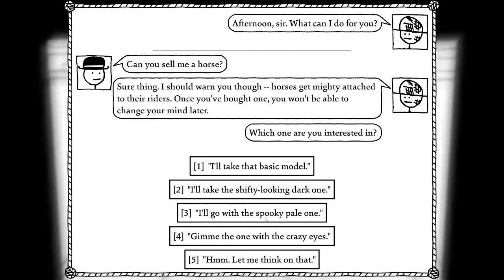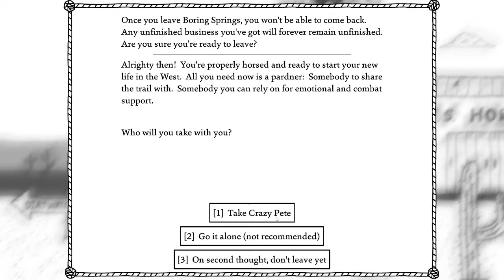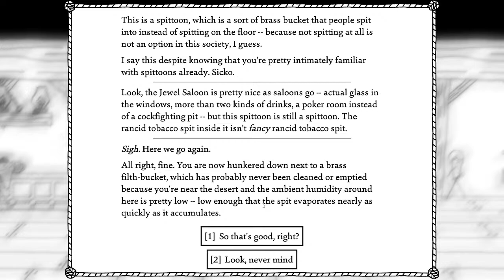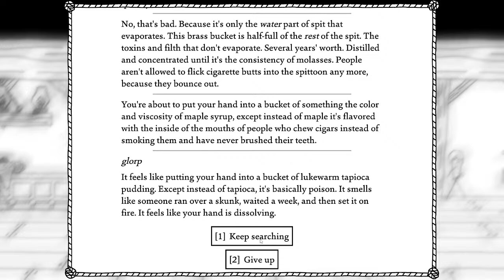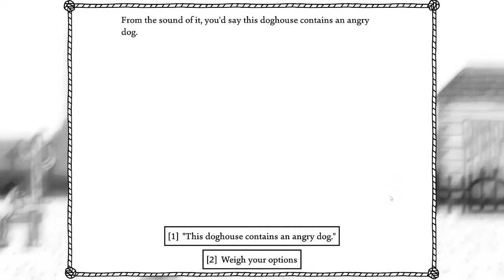Yaw Hee - West of Loathing (Part 2)